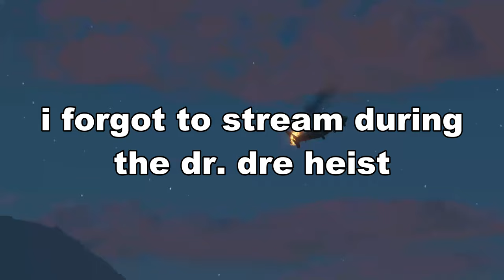meeting dr. dre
TheChinookus
Angel King52
lempnoz (in the thumbnail)